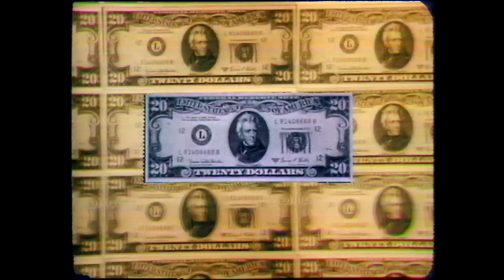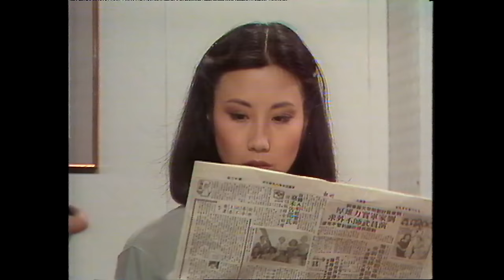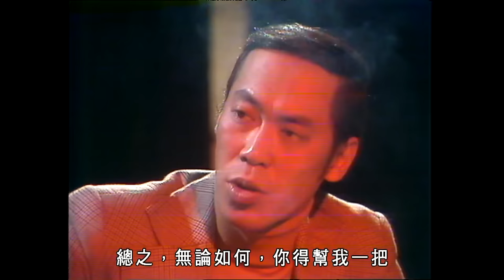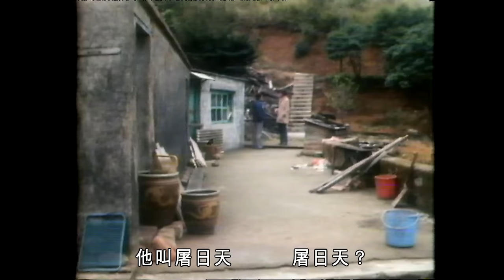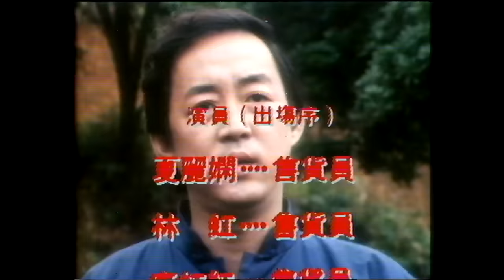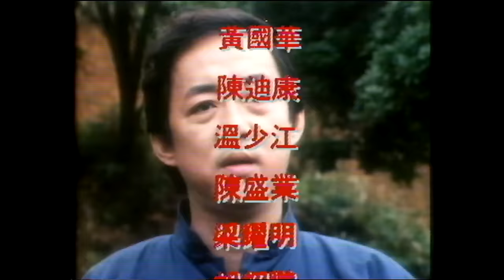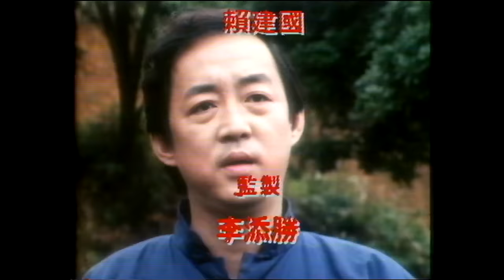譚詠麟 Alan Tam 經典TVB電視劇｜天虹 (Over the Rainbow) 16/85｜汪明荃｜鄭裕玲｜謝賢｜鄭少秋｜劉丹｜粵語｜1978｜時裝電視劇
《時裝電視劇》天虹 (Over the Rainbow)

主演：譚詠麟、汪明荃、鄭裕玲、鄭少秋、謝賢、劉丹

Ep16
職員返工時，見丁面色有異，交頭接耳。丁意氣消沉，無心工作。王欲挽留丁，不遂，丁決定引咎辭職。屠悉丁辭職，在森面前説明與己無關，森亦不知內情。經理馬廣林告梁丁辭職，屠任經理，梁反應訝異。屠新上任，與眾職員交談，深慶得人，梁派人送花給屠。屠即電梁致謝，遂約吃飯。森找到路數，去菲律賓找印偽美鈔版。屠邀梁加盟「騰龍閣」，梁謂屠現已升職，言談小心，對屠之邀請答應考慮。森轉告屠，找王，藉口去菲律賓參觀展覽，王見森熱心工作，遂答應之，並囑森小心。 屠知偽鈔版有路數，但尚欠分色師傳，遂找李璉傾談。屠不道明實情，李璉透露柴義乃適當人選。屠又探悉柴義入獄，遂去找其家人。柴妻見屠，態度譏諷。屠詐稱柴之舊友，不知柴入獄，送錢給柴妻，謂日後再訪之。屠送森飛機，謂柴義乃最佳人選，囑森行事小心。屠約梁飲茶，梁送他台灣土產，屠靈機一觸。屠再訪柴妻，借花敬佛，將梁之土產送給柴妻，則見柴子亞榮玩偽港幣，心中有數。森在馬尼拉接觸當地黑人物，找到印偽美鈔印版。 柴義出獄，神情木訥，遂回家。柴妻正準備東西拜神，亞榮偷吃，正在打罵之際，柴返。柴妻依俗例，要柴義跨過火堆，才准入屋，榮見狀，極之好奇。

立即訂閱【譚詠麟 Alan Tam】 Official YouTube Channel🔔